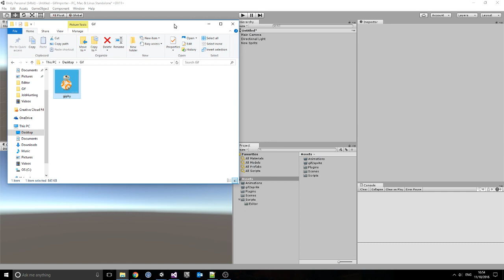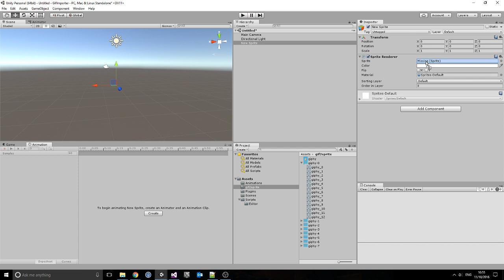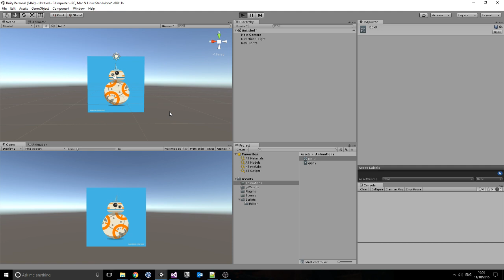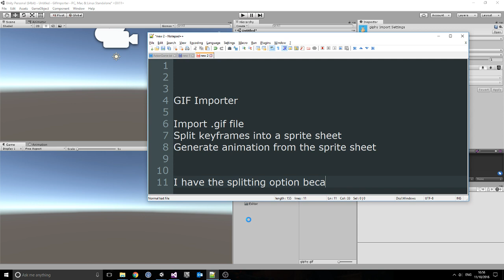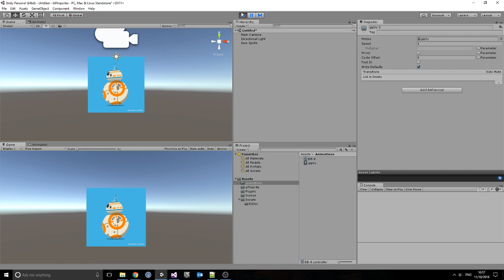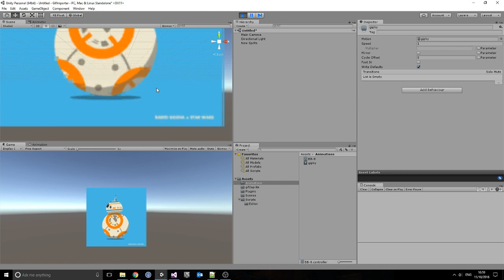GIF Importer (Unity3D)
[EDIT 2019]
This project is couple years old and is no longer supported in the latest Unity version.
A workaround would be open this project in an old version of Unity, generate the sprite from the .gif and then export the sprite sheet.
Unity handles most of the multimedia files pretty well.
But when you import a .gif file in Unity, it is imported as a simple texture file instead of an animation.
So I tried to write a custom importer for .gif file to preserve the animation property.